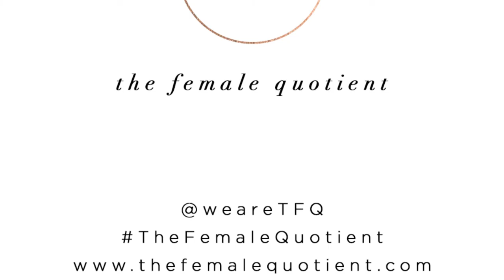Katie Couric on Setting an Example For Her Daughters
TheFemaleQuotient.com

In The Girls' Lounge at Advertising Week 2016